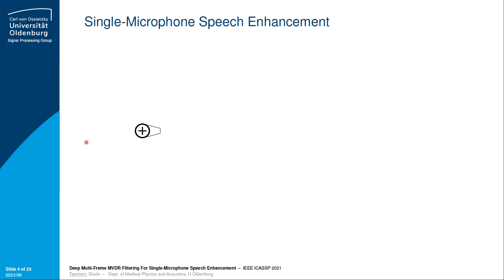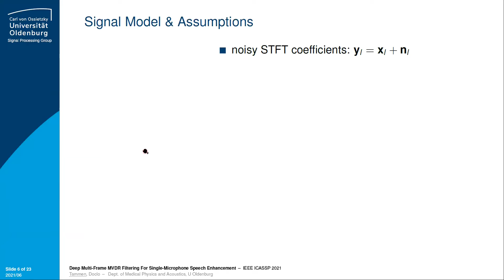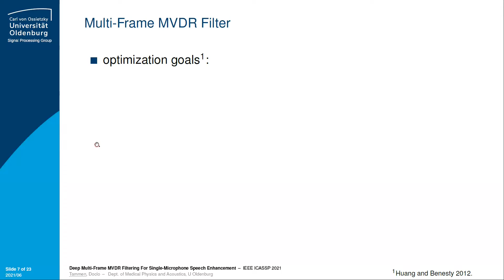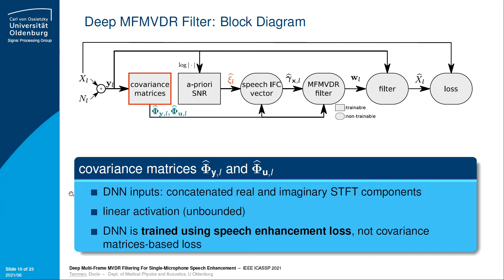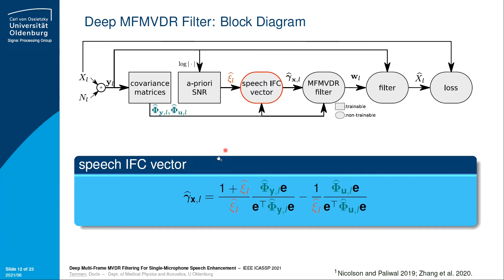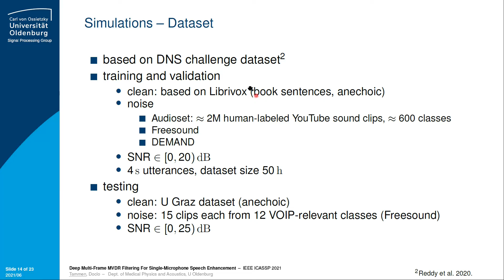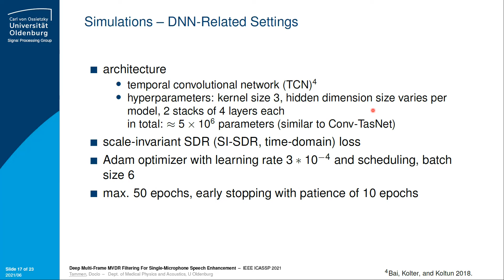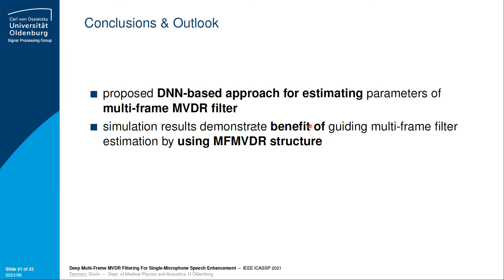Deep Multi-Frame MVDR Filtering for Single-Microphone Speech Enhancement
M. Tammen, S. Doclo, Deep Multi-Frame MVDR Filtering for Single-Microphone Speech Enhancement, IEEE International Conference on Acoustics, Speech and Signal Processing (ICASSP), Jun. 2021.